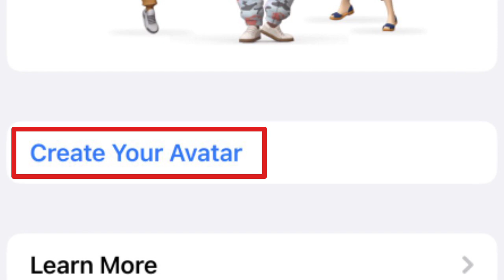WhatsApp new update || WhatsApp Avatars update || WhatsApp Create your Avatar update 2022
Avatar Update finally Rolled out for iOS